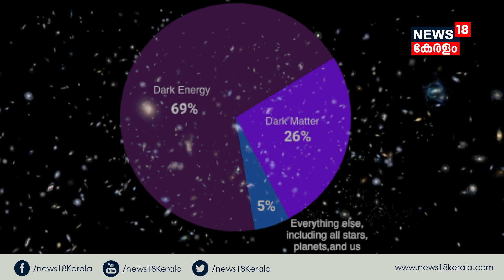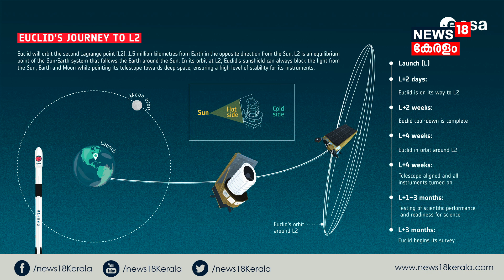പ്രപഞ്ച രഹസ്യം തേടി ESA യുടെ EUCLID മിഷൻ, തേടുന്നത് Dark Energyയുടെയും Dark Matterന്റെയും രഹസ്യം